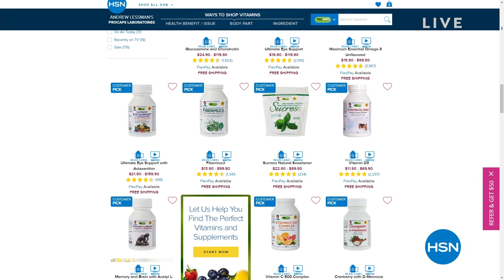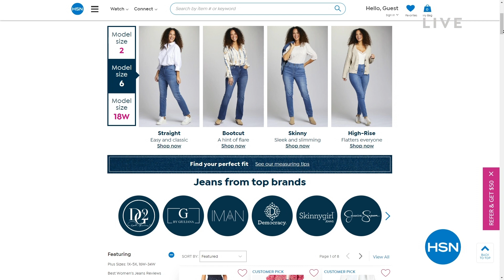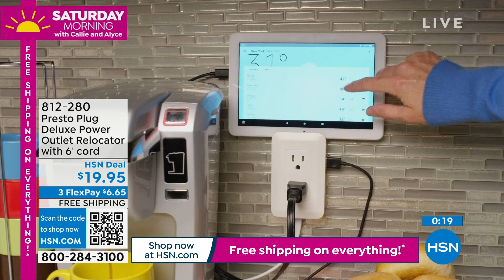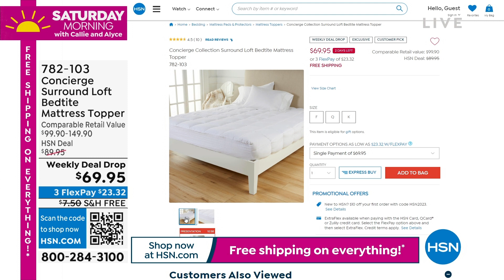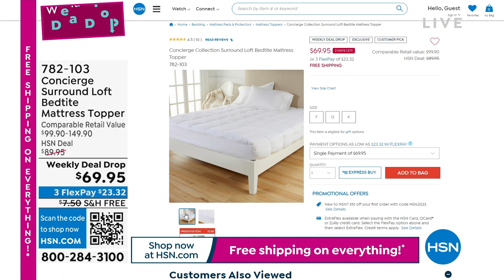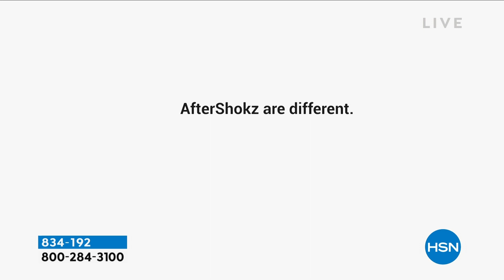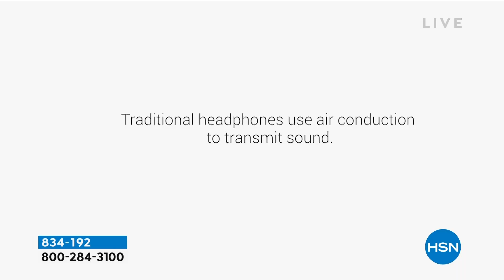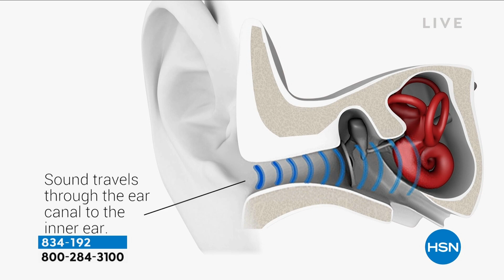HSN | Saturday Morning with Callie & Alyce 01.21.2023 - 12 PM